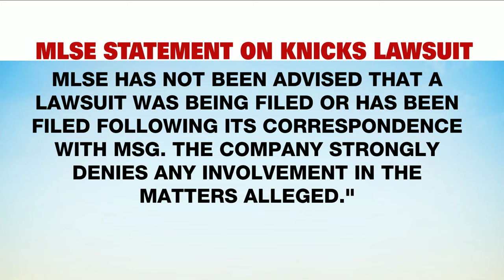New York Knicks file lawsuit against Raptors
The Raptors are being sued by the New York Knicks, saying they conspired to steal thousands of videos and other scouting secrets over the past few weeks.